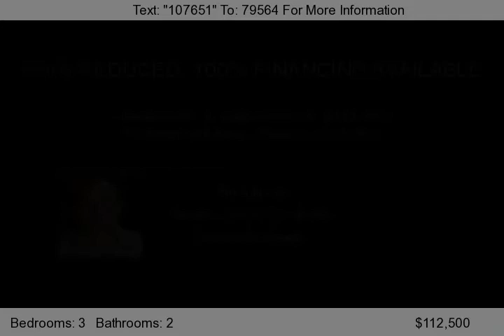73 Richmond Drive, Clayton, NC 27527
Well maintained home on just under an acre, this ranch style floor plan is an excellent choice for first time homebuyers.  Storage shed out back, plenty of yard space for you to plan future projects.  USDA financing is available and the seller is providing a 1 year home warranty!  Bring all offers, we're motivated!...